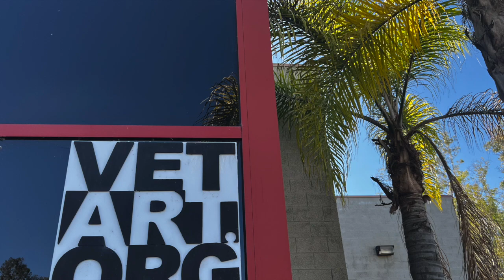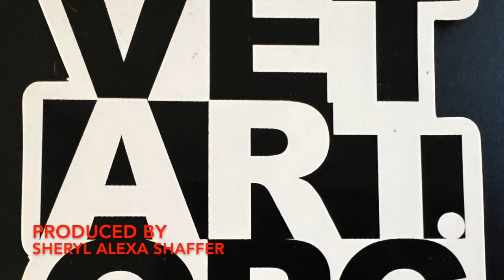Ivan Sam, U.S. Navy Veteran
@VhvtvOrg  Ivan Sam, U.S. Navy Veteran is the VetArt Cultural Ambassador.  He speaks about what VetArt has done for him.  He is one of the Founders of VetArt and how he is finding healing through art.